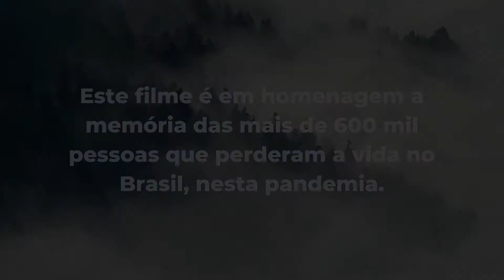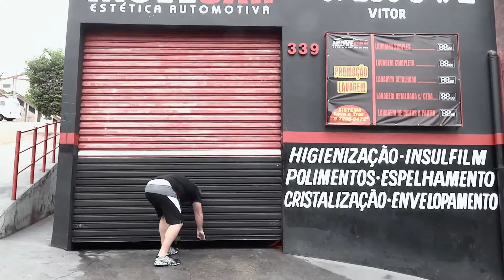CURTA METRAGEM AFASTAMENTOS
Afastamentos fala sobre o início da pandemia e do Lockdow, e o quanto isso afetou os comércios e serviços em geral. As lojas e comércios retratados no curta são apenas uma forma simbólica de representar todos os profissionais do comércio e serviços que sofreram com esta pandemia. Também faz uma homenagem a memória das mais de 600 mil vidas ceifadas por este vírus.